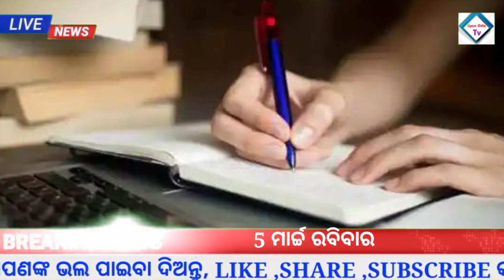Odisha News |5 March 2023|Today Morning news |kalia yojana money| upstox app earn money online